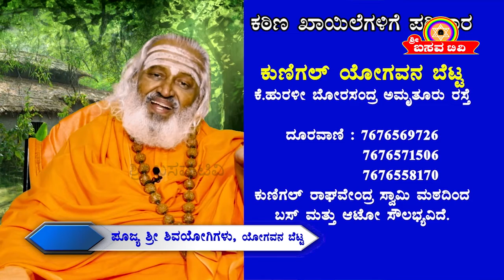SRI BASAVA TV - YOGAVANA BETA ADD 04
KATTINA KAYILEGALIGE.